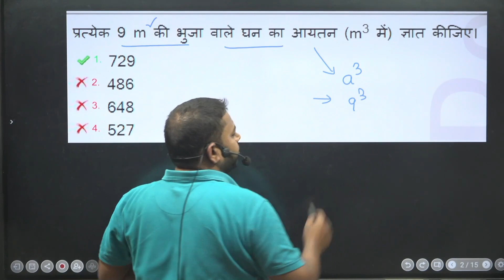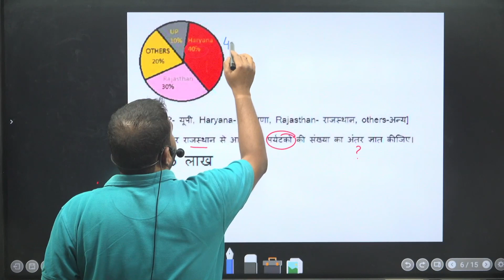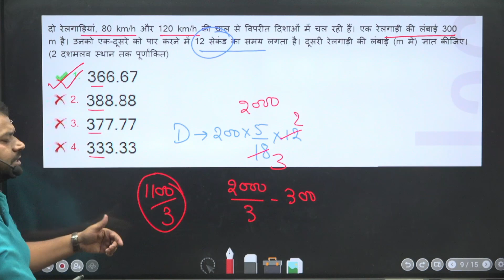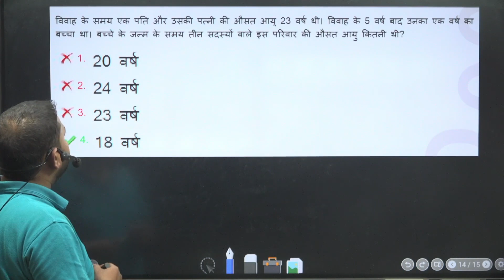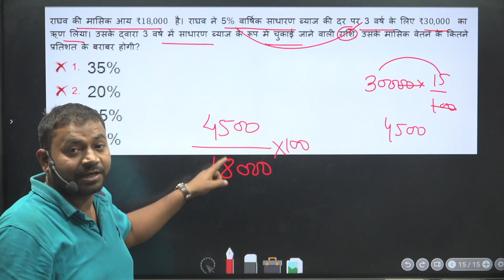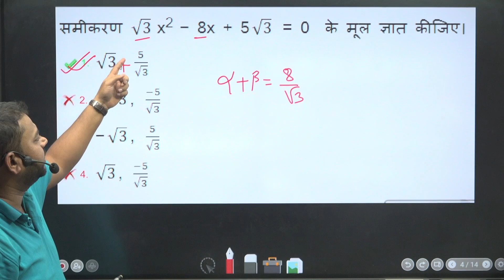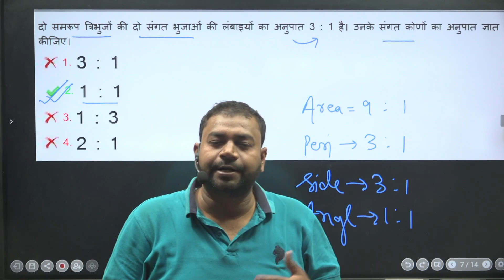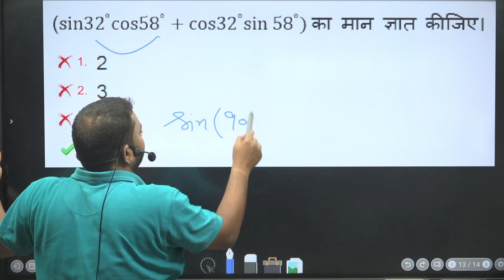RAILWAY GROUP D (2022-23)||14th Sep 3rd Shift ||A TO Z MATHS ||Tips & Tricks By RANJEET SIR (Patna)